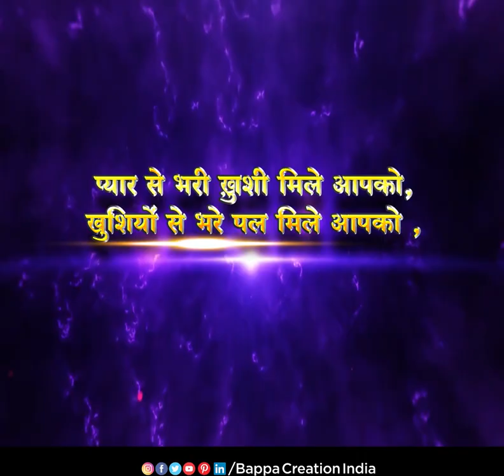Promotional Video| Bappa Creation India